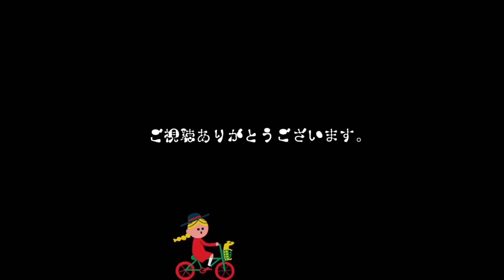赤ちゃんのひとりあそびが可愛すぎる件【ニューファンドランド】【生後2ヶ月】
𝙽𝚊𝚖𝚎：定春（さだはる）♂
◼︎グレートピレニーズ
　𝙶𝚛𝚎𝚊𝚝 𝙿𝚢𝚛𝚎𝚗𝚎𝚎𝚜

𝙽𝚊𝚖𝚎：紅蓮（ぐれん）♂
◼︎ニューファンドランド
　𝙽𝚎𝚠𝚏𝚘𝚞𝚗𝚍𝚕𝚊𝚗𝚍

𝙱𝚒𝚛𝚝𝚑𝚍𝚊𝚢：𝟸𝟶𝟸𝟷.𝟶𝟻.𝟸𝟹
◼︎ 𝟸ヶ月

↓うちの子記念日↓

さだはる
☑︎𝟸𝟶𝟸𝟶.𝟶𝟸.𝟸𝟿
ぐれん
☑︎ 𝟸𝟶𝟸𝟷.𝟶𝟽.𝟸𝟶

定春と紅蓮の日常や成長を動画にしています。